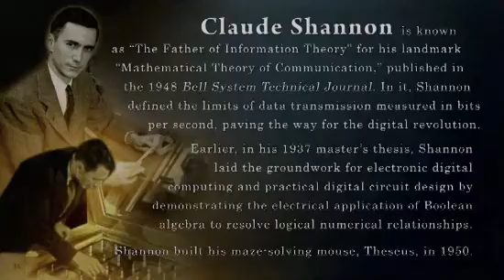Claude Shannon demonstrates "Theseus" Machine Learning @ Bell Labs (High Quality)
"In this film from the early 1950s, Claude Shannon, The Father of Information Theory, demonstrates how 'Theseus,' a life-sized magnetic mouse controlled by relay circuits, learns its way around a maze. "

Note: I extracted this video from a Flash video player on AT&T’s website before it became unsupported.